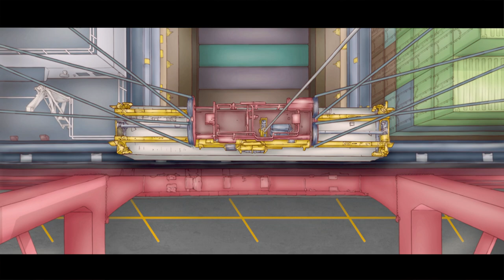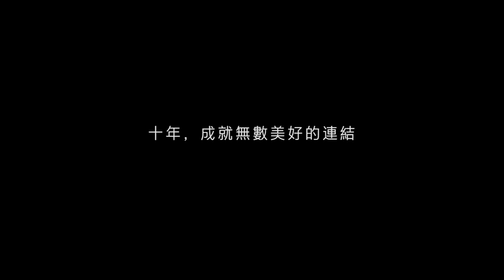港務公司10周年【十年一日】動畫影片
十年，足以為你我的生活帶來許多改變；
然而十年之於港口，卻彷彿是一個最小的時間單位；
每天每年，日以繼夜，港務同仁枕戈待旦，
運轉著港口的生機，豐沛民眾的生活。

台灣港口向內連結民生經濟生活福祉，向外接軌國際經貿的細密脈動，當中每個十年都是嚴峻的挑戰，每個十年都必須超前擘劃下個十年。然而詭譎的國際情勢、難以逆轉的氣候變遷，以及千絲萬縷的能源議題，這一切無止境的變化與衝擊，彷彿浪濤不絕。港務的推進，有賴穩健深遠的運籌。

無論陰晴晨昏，港務同仁總是團結地守護著港口，十年來累積出了無數的心血故事。我們以這部「十年一日」的動畫短片，藉由細緻筆觸娓娓道出港口一個不平靜的日子，作為我們十年如一日的寫照，許諾下個十年的突破與成長。

浪濤不絕，淬礪十年。

臺灣港務有限公司十週年